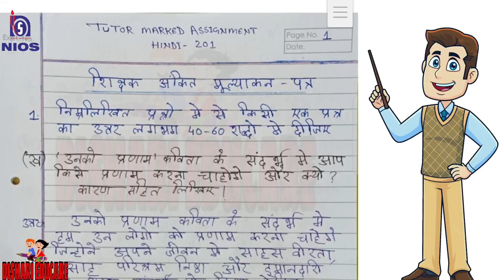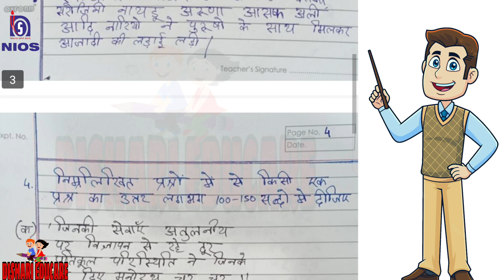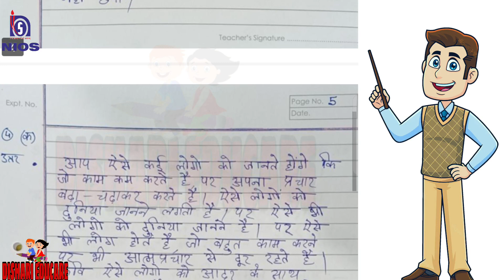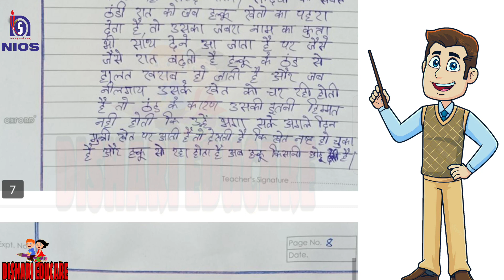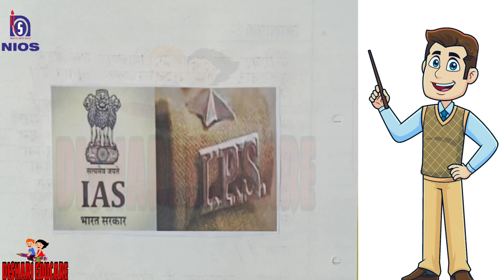Nios 10 Hindi Solved Tma Assignment 2022-23/Nios Tma 2022-23 solved free pdf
Hii Friends Welcome To Dishari Educare.I am Amit Banerjee

About video:-Nios 10 Hindi Solved Tma Assignment 2022-23/Nios Tma 2022-23 solved free pdf.nios solved assignment 2022-23.Nios 10 Assignment 2022-23.Tutor marked Assignment.nios class 10 Hindi handwriting free solved Tma assignment pdf file download.

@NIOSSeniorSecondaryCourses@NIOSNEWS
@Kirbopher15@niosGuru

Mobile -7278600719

nios10hinditmaassignment2022-23#nios10hindifreesolvedtmaassignment2023#niostma#nios10handwritingfreesolvedtmaassignment#disharieducare

Our Offices Address -
Dishari Educare
19, Ashokgarh Near Dunlop SBI Bank Baranagar Kolkata -700108
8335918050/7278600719